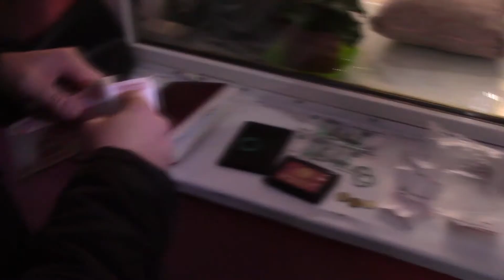В Саратове задержали адвоката